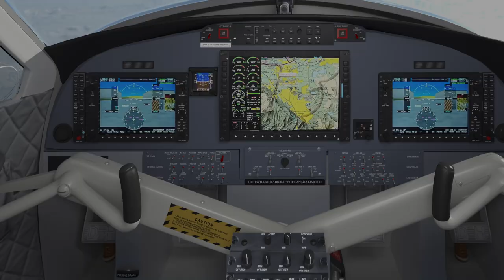DHC-6 Twin Otter Classic 300-G